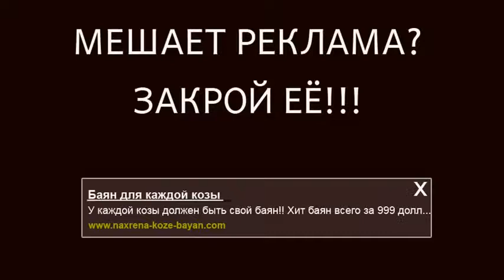Новое видео ИГИЛ!!! Убиты девять заложников!!! Последние новости новости сегодня 01 04 2015